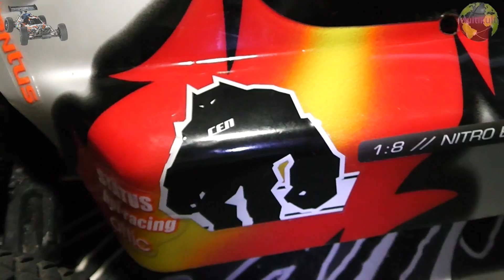Projekt Rex X Promo 2003 VS Gorilla Plastic | FULL HD | Deutsch Teil3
Heute gehts los! Projekt Rex X Promo 2003 VS Gorilla Plastic :)

Rex X Promo 2003 ist jetzt schon 12 Jahre alt. Respekt!!

lasst ein Abo oder ein "Gefällt mir" bei meinen Freunden liegen:

Ts Server
DJMazze.de